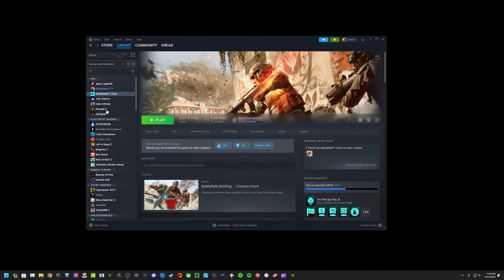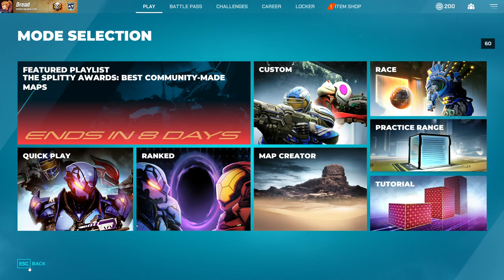VOD - mastering every weapon | BF 2042 & Splitgate later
Hey! Thanks for stopping by... feel free to lurk or type in chat!

Monitor: ASUS ROG Swift PG278QR 27” G-SYNC Gaming Monitor 165Hz (2560x1440) 1ms
Mouse: Razer Viper V2 Pro 2k polling rate 900 DPI
Keyboard: ASUS ROG Azoth NX Red (2mm actuation)
Mousepad: LTT 1200mm x 500mm

Game Sensitivities:
Apex Legends: HIP 1 ADS .9
THE FINALS: 46, 100 (Scoped)
Battlefield 2042: 3 (Mouse Aim) 100 (Coefficient & Zoom)